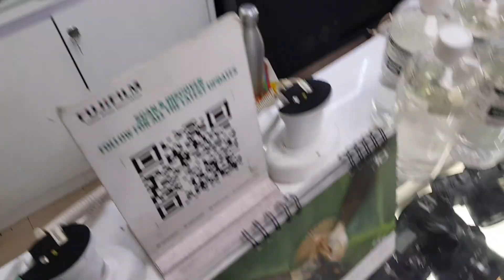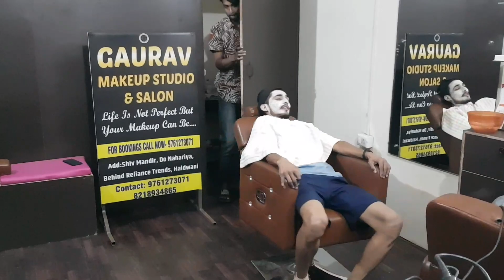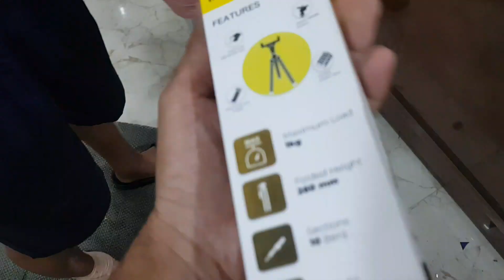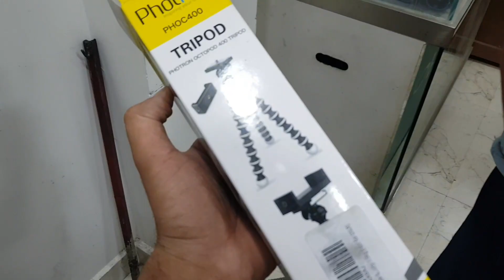iphone ke side effect kidney chli gye😂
This video is published on 5may 2022

@The UK07 Rider  @Sourav Joshi Vlogs  @Flying Beast  @CarryMinati  @JR VLOGS  @Amit Bhadana